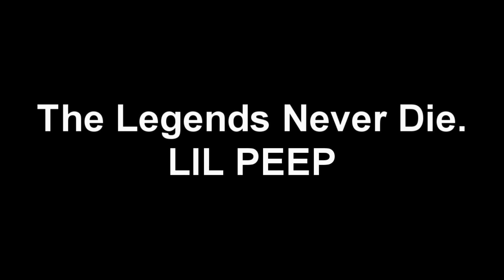Lil Peep - Gym Class (8D AUDIO ENVELOPE) Use Headphones.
The random videos of Peep I found them here, go to see it full :)

8D AUDIO By: JIMusicGetter

Love U Guss.